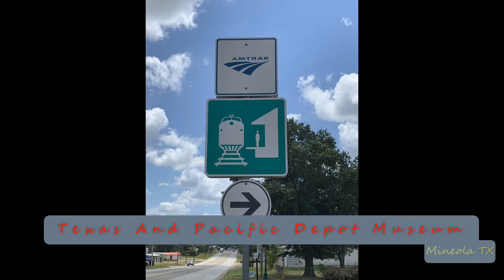2021-10-20c Union Pacific Intermodal Train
2021-Oct-20c Union Pacific Intermodal Train
On Point: UP, UP
DPU’s: NONE